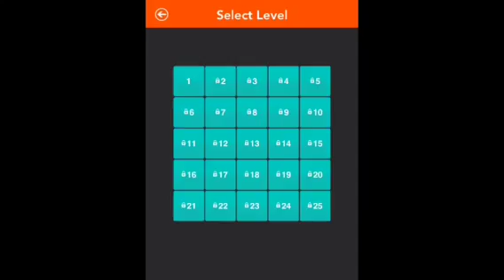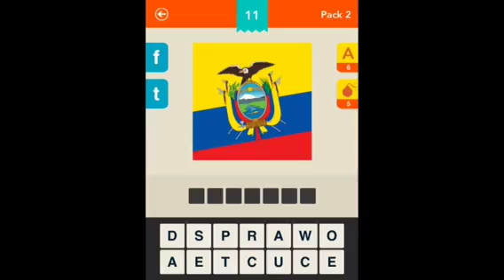Guess the Country! - Level Pack 2 Answers